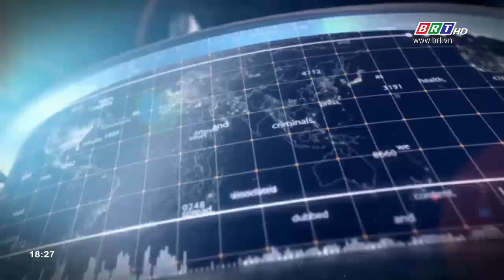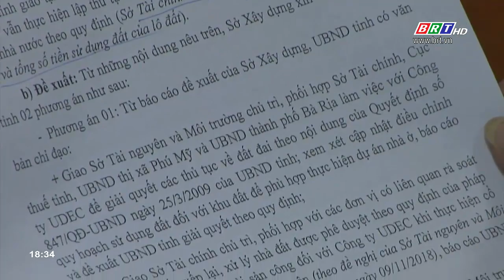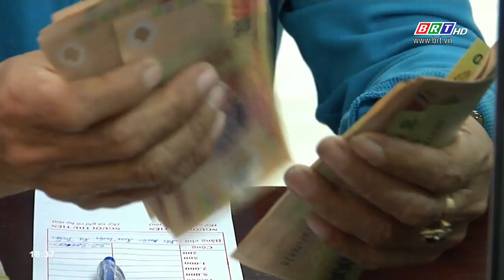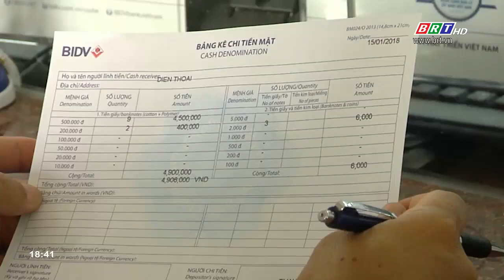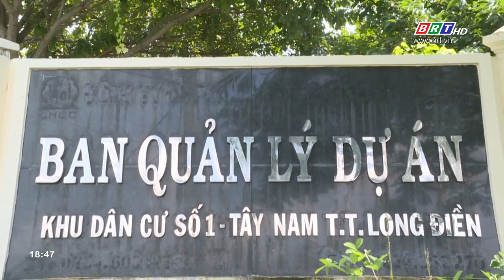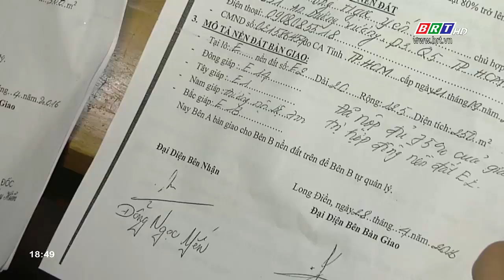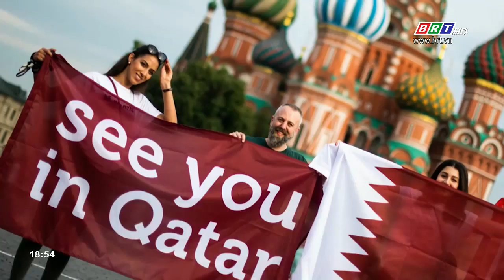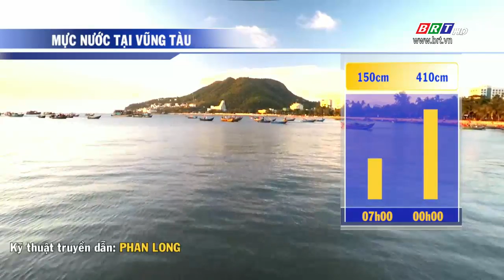Thời sự tối 03/1/2019